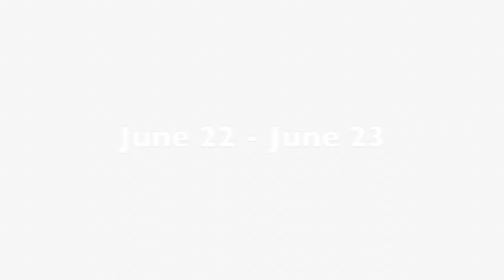名古屋のイベントに参加しますー★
ご試聴ありがとうございます。

表参道で行われたイベントに続き、
来週6/22~6/23に行われる
「ハンドクラフトフェアinNAGOYA」の
★フェイクスイーツbyクレイパティシエール【ブースNO.C-5★】に
参加させて頂きます。

フェイクスイーツのワークショップや
約40名作家の作品販売、1coinレシピ・パーツも販売もあります。

Sweetissimoは委託の形で
作品とレシピを販売させて頂きます。

フェイクスイーツの作り方も学べて、
沢山の魅力的な作品にも会えるイベントですので
フェイクスイーツ好きの方は
是非チェックしてみて下さいませ＾＾

【詳細】

‹入場無料›
「ハンドクラフトフェアin NAGOYA 2018」
開催日：６月２２日（金）、２３日（土）
会場：名古屋中小企業振興会館「吹上ホール」
（地下鉄桜通線「吹上駅」５番出口すぐ)

《FAKESWEETS by クレイパティシエール》
ブースNO.C-5

·˖✶ Sweetissimo·˖✶